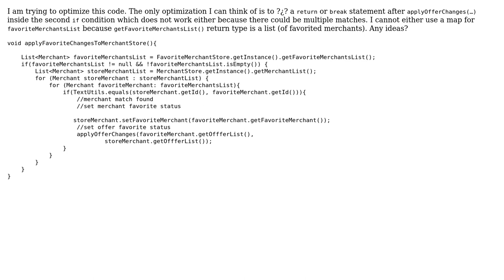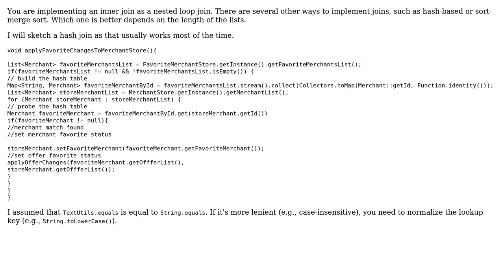optimize nested for loops within nested if statements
With thanks & praise to God, and with thanks to the many people who have made this project possible! | Content (except music & images) licensed under CC BY-SA | Music | Images & others | With thanks to user leger user greybeard user Arvid Heise and the Stack Exchange Network Trademarks are property of their respective owners. You are responsible for your own actions.